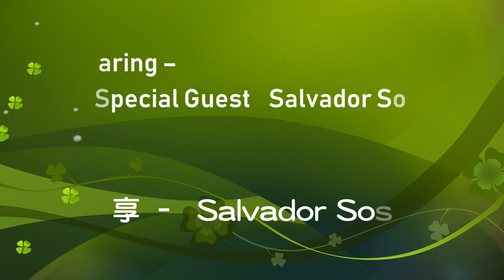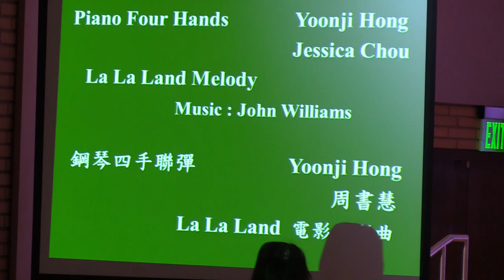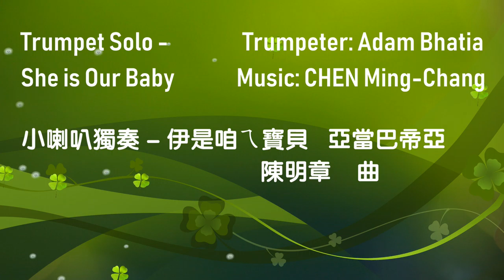The Spiritual Day of Taiwan - 台灣介心靈日-228 72週年音樂會 (full length, part 2)